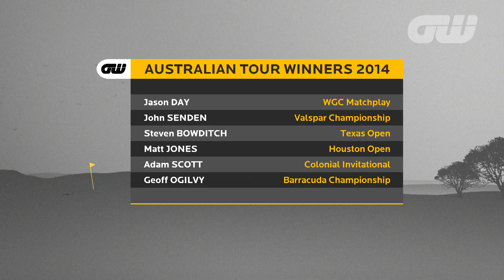GW Player Profile: Geoff Ogilvy (Australian Masters)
We sit down for a chat at the Australian Masters with Australian golfing hero, and former major champion, Geoff Ogilvy, on his return to winning ways and his joy at playing golf in his homeland